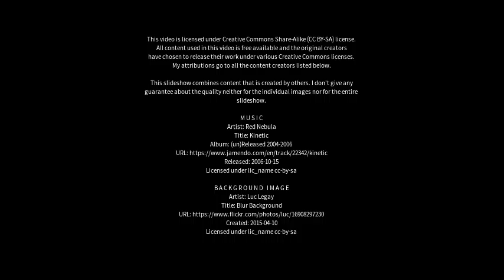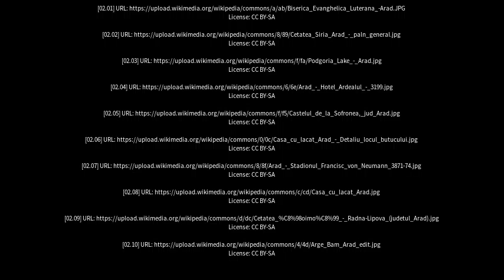Best places to visit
Best places to visit - ‘Arad (Israel) Best places to visit - Slideshows from all over the world - City trips, nature pictures, etc.